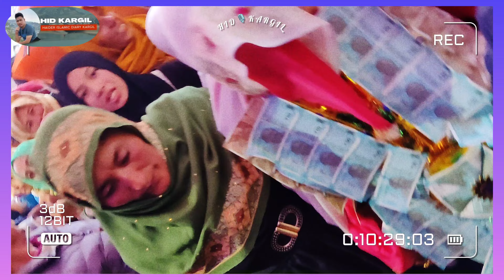Ladakhi Purki Marriage|Traditional Muslim Wedding|Bakston#marriage#trading@HIDRKARGIL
Ladakhi Purki Marriage||Traditional Muslim Wedding|Bakston
Purgi, marriage,mehendi night,,bakston ceremony 2023,at Gmpore haiderdxnladakh,purgi marriage 2023, Purgi Marriage ceremony 2023, Wonderful memories for next generation,purki marriage, Dilwale Dulhaniya le jaye gi,,ladakhi muslim weedings,purki marriage ,ladakhi traditional wedding in ut ladakh,
ladakhi wedding episode 2,
ladakhi purgi muslim marraige,kargili purgi muslim marriage ceremony,balthode,dulha,dulhan ladakhi dulha ladakhi dulhan ,haiderdxnladakh, hidkargil,marriage ceremony of khadim hussain weds Kulsoom banoo,ladakhi  balti wedding at gound mangle pore,haiderdxnladakh,shadi vibes,ladakhi traditional wedding in kargil,
ladakhi marriage,popular ladakhi marriage vedeo 2023,jk07 wedding, Ladakh villagers marriage ceremony, married life,syster marriage,
Kargil wedding 2023,kargil marriage 2023,
ladakhi wedding season 2023
Bakston,purgi marriage,nikaah vlog,
ladakhi muslim wedding dress, Ladakhi Popular marriage Cultures in ut Ladakh region kargil, Gound Mangal Pore marriage Cultures, Gound Mangal Pore marriage ceremony 2023, TSG Block Wedding 2023, TSG Block marriage Cultures

Music used in this clip as below 👇
Ali  Kay Saath Hai Zehra ki Shadi | Mir Hassan  Mir New  Manqabat 2023
Recited by | Mir Hassan Mir
Written by | Janab Gohar Jarchvi
Izafa Ashar | Ustaad Qamar Jalalvi,Shaeed Mohsin Naqvi,Jinab Mir Takallum sa
Dilbaro
Song ,Dilbaro
Artist,Shanker Ehsaan Loy
Album Raazi,a